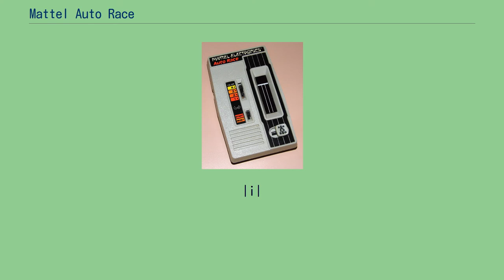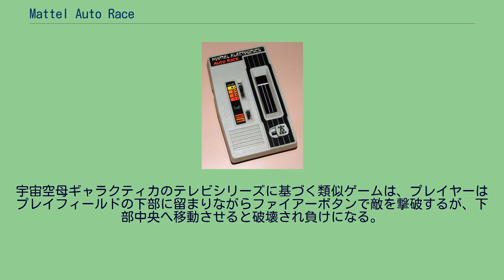Mattel Auto Race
Mattel Auto Race（マテル・オート・レース）は、マテル社初のゲーム機で、世界初の完全デジタル携帯型電子ゲーム機である。
電源スイッチと操作スイッチ以外可動機構を有さないが、現働個体は僅少である。
1976年に発売されて1977年まで販売されているが市場での認知は低く、少し後に発売されたマテル・フットボールは販売数が大きく伸びてこれが最初の携帯型ゲーム機であるとの錯誤も散見する。
本機は512バイトのメモリを搭載し、後に類似や模倣商品が多数発売された。
プレイヤーはゲーム開始時に垂直ダッシュ記号の明るい輝点でスクリーン下部に表示される自車両を操縦し、スクリーン上部のゴールまで4回到達させて勝利を目指す。
加減速は4段階でスクリーン左側、左右移動は合計3車線でスクリーン直下、に配置された何れも機械式のトグルスイッチを逐次切り替えて操縦し、他車と接触するとスクリーン下部のスタート地点へ戻されて再度レースへ復帰するまで一定時間待機させられる。
スクリーン最上部に表示される2桁タイマーは、プレイヤーのゲーム持ち時間でゲーム開始時に99秒から減算し、0秒までに4回ゴール到達無ければゲーム終了である。
54
i| |
|i|
| |i
上記はゲーム表示スクリーンのほぼ原寸大模写である。
| は車線で＿はスタートとゴール地点、 i は他車、 ! はプレイヤーの自車、上部2桁数字はゲームプレイ残り時間である。
宇宙空母ギャラクティカのテレビシリーズに基づく類似ゲームは、プレイヤーはプレイフィールドの下部に留まりながらファイアーボタンで敵を撃破するが、下部中央へ移動させると破壊され負けになる。